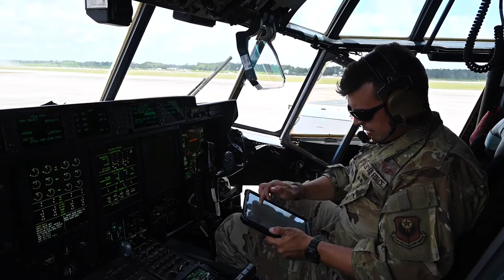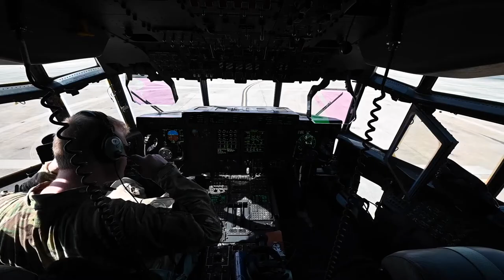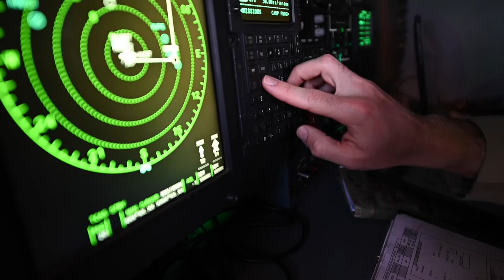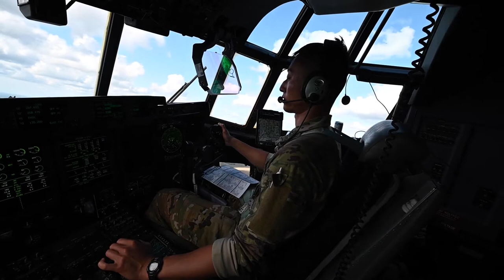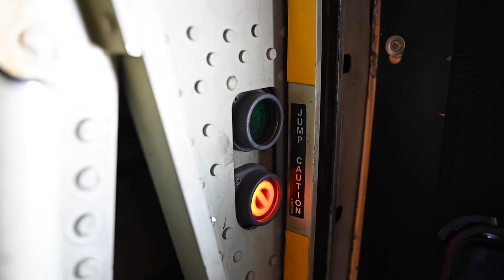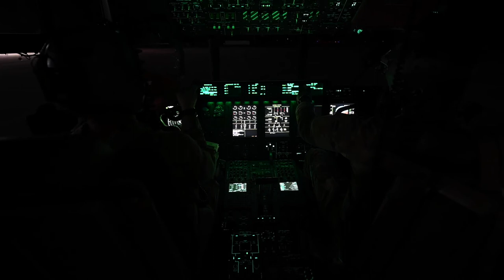492nd SOW operators and Czech Special Forces Conduct multiple free-fall jumps during EW22.1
U.S. Air Force operators with the 492nd Special Operations Wing, Hurlburt Field, Florida, and members of the Czech Special Forces conduct multiple free-fall jumps out of an MC-130J Commando II from the 27th Special Operations Wing, Cannon Air Force Base, New Mexico, during Emerald Warrior 22.1 at Eglin Range, Florida, May 5, 2022.

492nd SOW operators and Czech Special Forces Conduct multiple free-fall jumps during EW22.1
HULBURT FIELD, FL, UNITED STATES
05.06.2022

Emerald Warrior is the largest joint special operations exercise involving U.S. Special Operations Command forces training to respond to various threats across the spectrum of conflict. (U.S. Air Force video by Staff Sgt. Taylor Crul)

Film Credits: Video by Staff Sgt. Taylor Crul
Air Force Special Operations Command Public Affairs